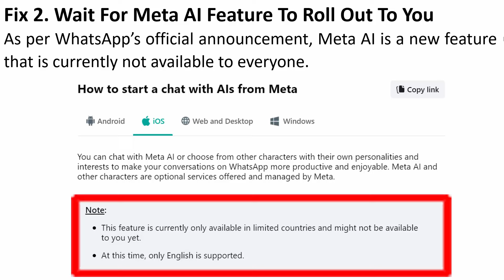Fix Meta AI Not Showing on WhatsApp (Android/iPhone) | Fix Meta AI Chat Option Not Showing WhatsApp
In This Video Guide, You Will Learn How To Fix Meta AI Not Showing on WhatsApp In Android or iPhone. This Is Also Searched As Meta AI Chat Option Not Showing In WhatsApp. And In This Tutorial, I Have Shown How To Fix It.

How to Enable Meta AI Chat on WhatsApp,
meta verified WhatsApp,
Meta AI not working? on WhatsApp,
use meta ai in an WhatsApp chat,
How do I get Meta AI on WhatsApp?,
How do I enable AI on WhatsApp?,
Why Cant I Use The Meta Ai on WhatsApp,